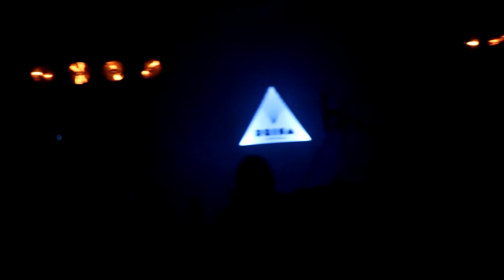20210508 터치드(Touched) 'Love is Dangerous + Call Me'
20210508 터치드 1주년 첫 단독콘서트 : 돌잔치(ROCK PARTY) @프리즘홀